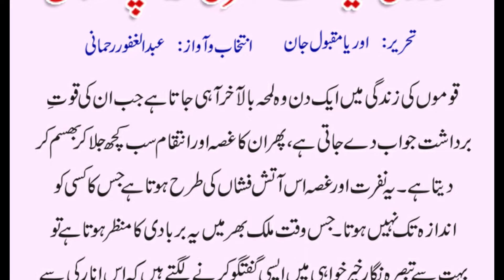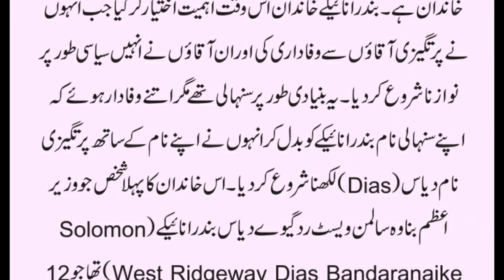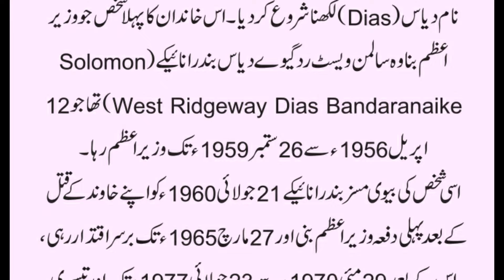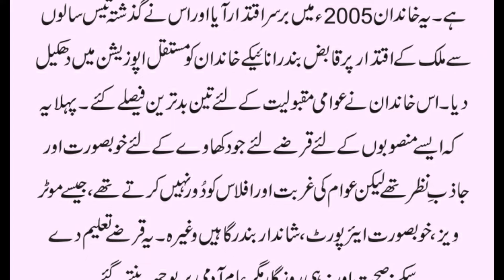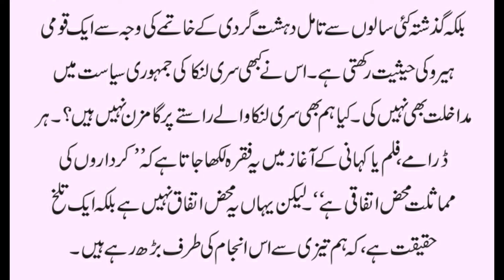خدا نہ کرے ہمیں بھی سری لنکا جیسی صورتحال کا سامنا ہو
We make videos about History, Culture, Religion, Politics, Autobiographies, and Historical Places